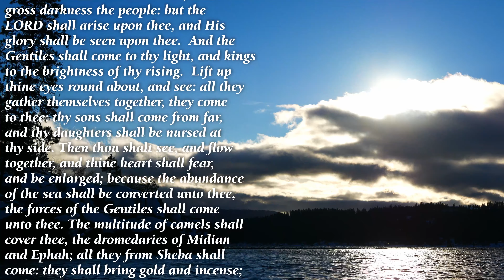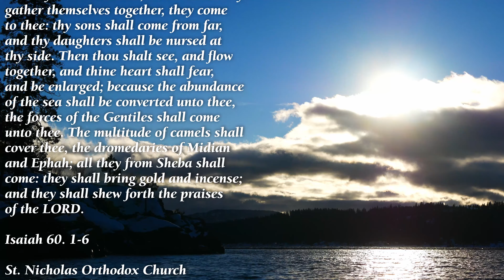Isaiah 60. 1-6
The lesson for the Mass of the Epiphany of Our Lord.

St. Nicholas is a Western-Rite Vicariate Parish in the Antiochian Orthodox Christian Archdiocese of North America.